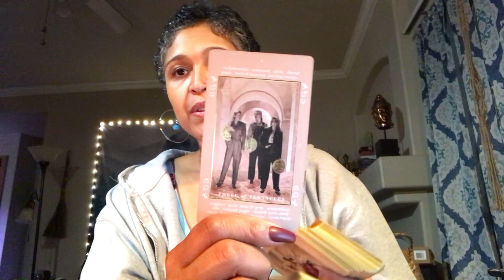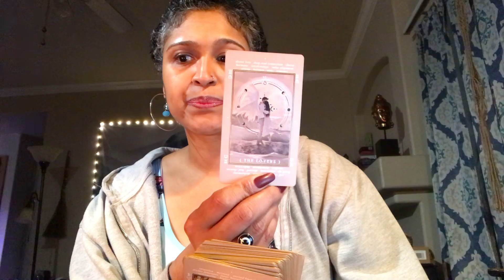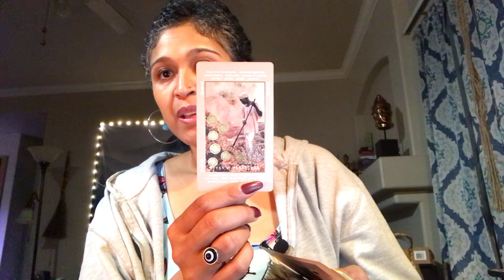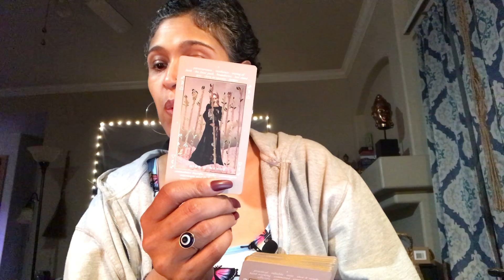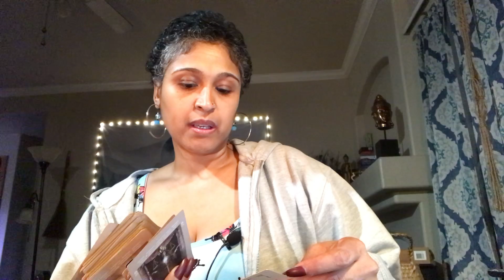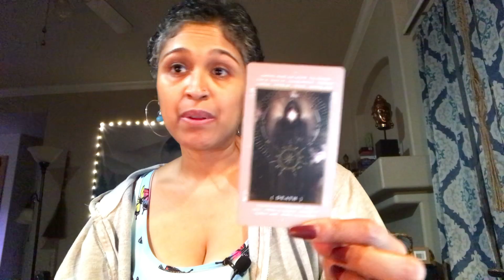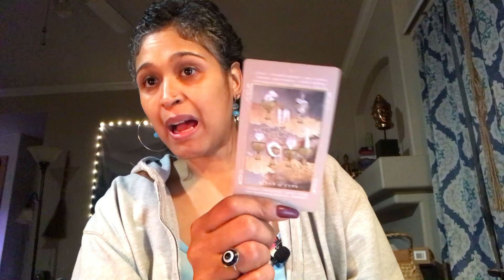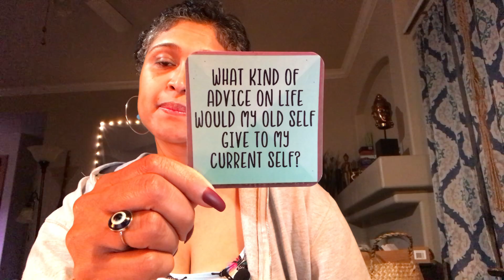CAPRICORN!!! U WERE MARRIED/THOUGHT U WOULD MARRY THIS FALSE KING/QUEEN WHO WAS A CHEATER!!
Xoxo,
Nay

OMG CAPRICORN! YOU WERE/ARE THE GIVER. SNAP OUT OF IT!! WHAT ARE YOU GONNA DO NOW?!?!!